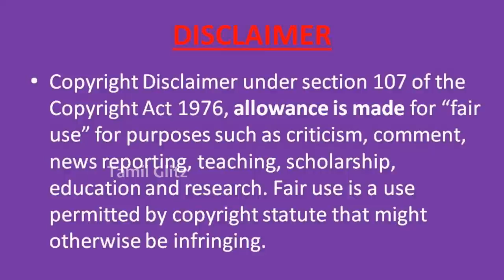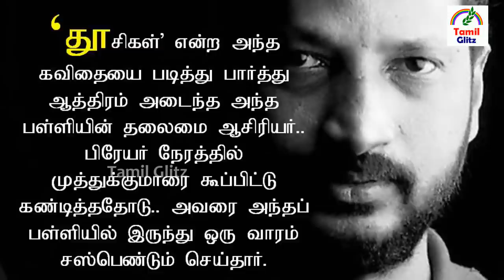கவிஞர் நா.முத்துக்குமாரின் மனதை உருக வைக்கும் கதை | Tamil Poet Na. Muthukumar | Tamil Glitz.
பிரபல கவிஞர், பாடலாசிரியர் மற்றும் எழுத்தாளர் திரு  நா.முத்துக்குமார்  பற்றிய மனதை உருக வைக்கும் கதை /சம்பவங்கள்/நிகழ்வுகள்/வாழ்க்கை குறிப்புகள்/தருணங்கள்.
Everything You need to know about the most popular tamil poet, writer and lyricist Na.Muthukumar.
Rare moments and life story of Na.Muthukumar.
கவிஞர் நா.முத்துக்குமார் பற்றி சிலருக்கு மட்டுமே தெரிந்த 10க்கும் மேற்பட்ட உண்மைகள்.
முத்துகுமார் muthukkumar muthu kumar முத்து குமார்